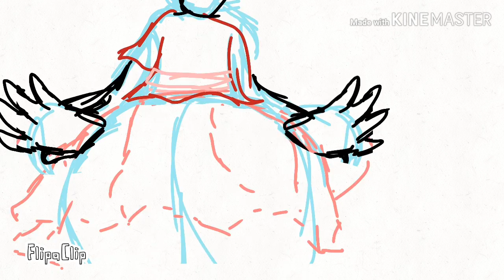Time Lapse WIP Animetion meme (Flipaclip )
I'll post the boba date meme tom. Still have my exams.